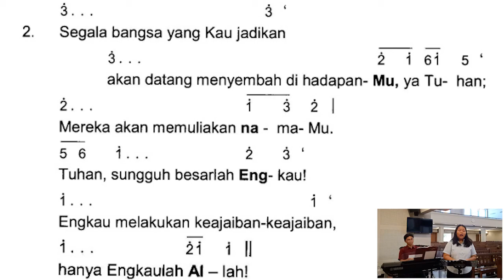Mazmur Tanggapan Minggu Biasa XVI Tahun A/II (Buku Mazmur edisi 2020)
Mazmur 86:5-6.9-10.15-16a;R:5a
Do=G,   2/4

Kami menggunakan Buku Mazmur edisi 2020 dan memazmurkan ayat 1 dan 2 saja.

Solis: Veronica Damar
Organis : FX. Wahyu Ady Purnomo